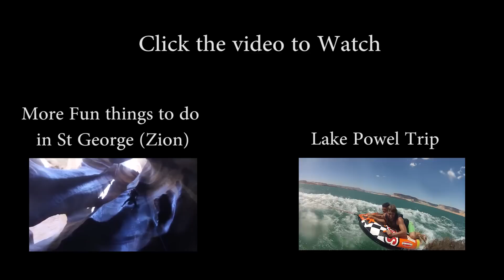Jake Gibb and Casey Patterson in SLOW MOTION | St George Opener Volleyball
I had an awesome time playing in this Volleyball tournament with  a lot of great talent.  I'm sure a lot of the guys in this video will like the slow motion shots it got of them and other might not but whatever it was a fun day and this video doesn't do justice to how much fun it was.